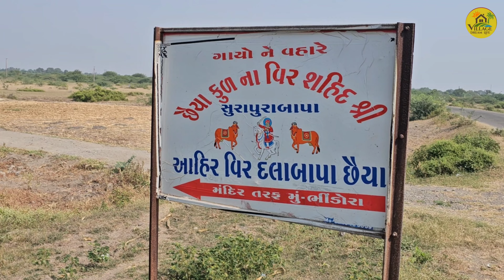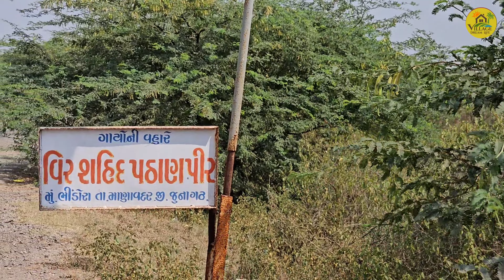વિર આહિર દલાઆપા છૈયા | ગાયો ને વહારે પઠાણ પીર અને નંદી | Historycal place | ક્ષત્રિય બલીદાન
# bapa sitaram
science museum
tirupati Balaji
sangvari devi
Ratanpar kutch
junaghadh food
droneshwar mahadev